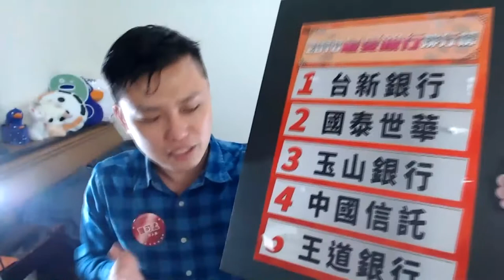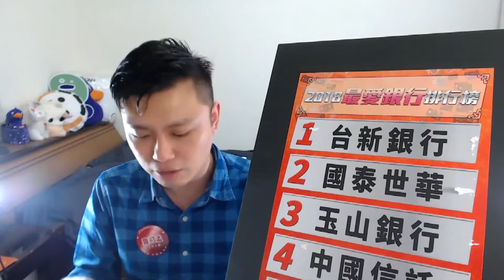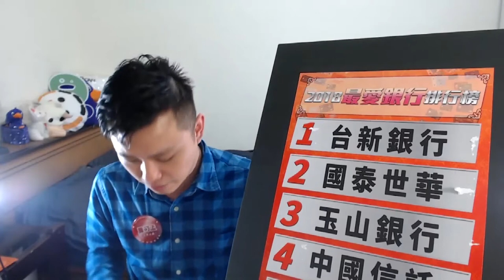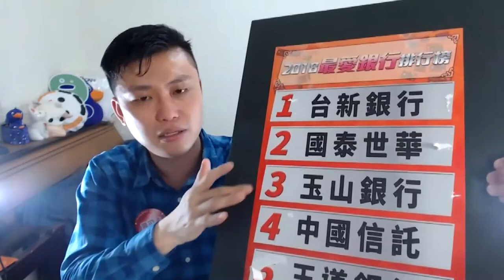2018觀眾票選最愛銀行NO.4－中國信託(精華版)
2018觀眾票選最愛銀行NO.4－中國信託(精華版)

中國信託是我個人的主力銀行，服務好，個人喜歡；但它也不是面面俱到，還是有一些可以改善的地方啦！想知道網友對中信的意見嗎？看這片你就知。